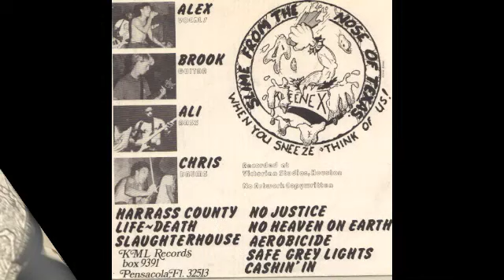S.N.O.T. Slaughterhouse 7" EP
Some of the best hardcore to come out of Houston, Tx...circa 1986